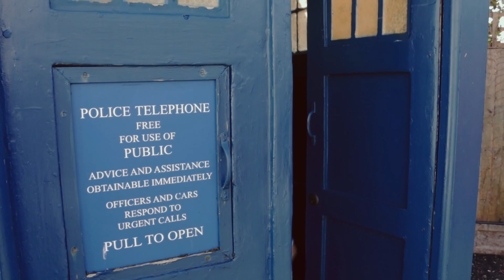Whovian News : Brand New Trailer Coming Soon